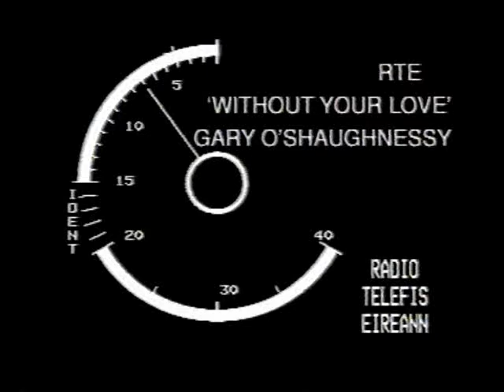ire01 eurovision previews 2001